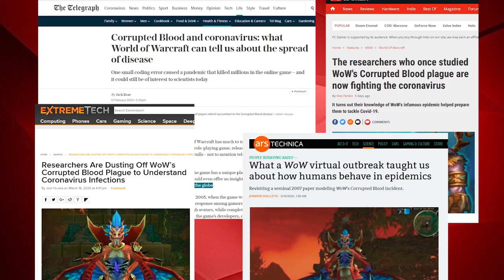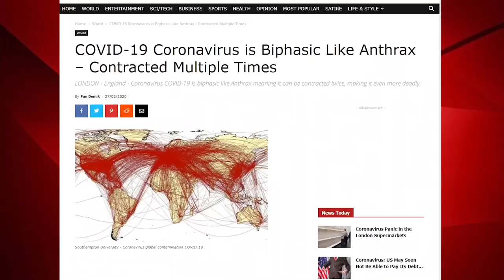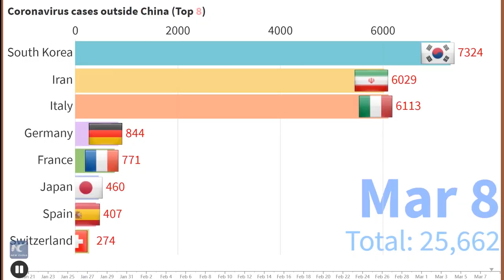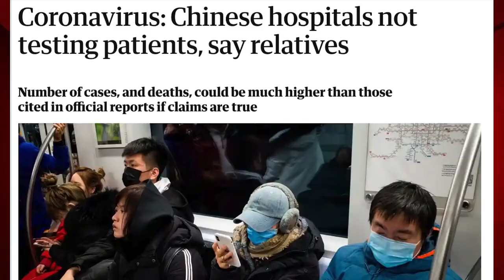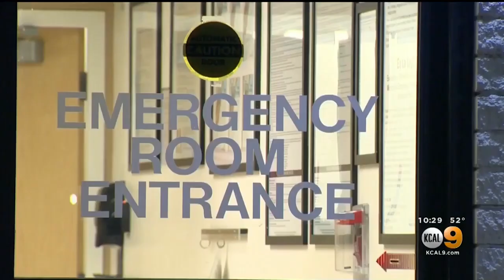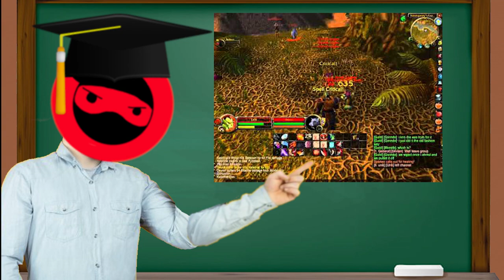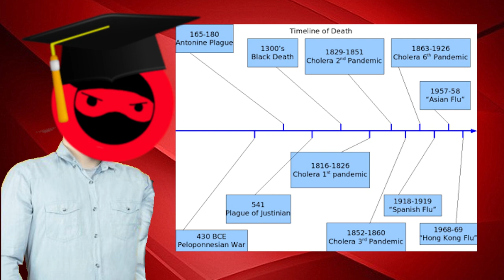How a Virtual Pandemic Predicted the Coronavirus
What if I told you an almost identical pandemic has already happened before? The 2005 Corrupted Blood plague of World of Warcraft provides a surprising level of insight into how disease spreads in the modern world. Using fast travel to represent airplanes, NPC's to represent asymptomatic carriers, and the over 2 million players affected, we can learn not only how COVID-19 spread, but gain insight into what will happen next.

Lofgren, E. T., & Fefferman, N. H. (2007). The untapped potential of virtual game worlds to shed light on real world epidemics. The Lancet infectious diseases, 7(9), 625-629.

I release brand new video essays and skits every week, so tell me what topics you want me to cover in the comments below!

Outro Song is: Hans Atom - Persephone